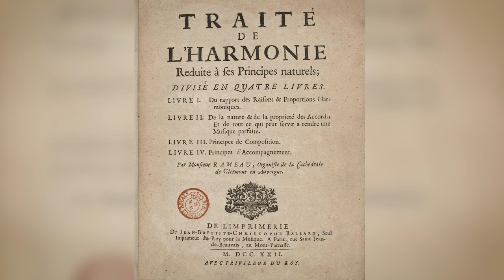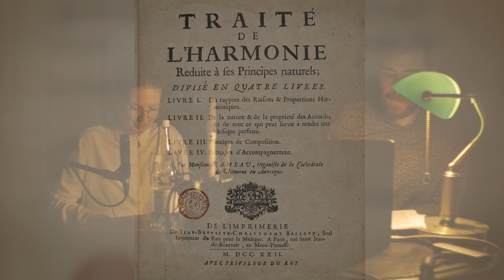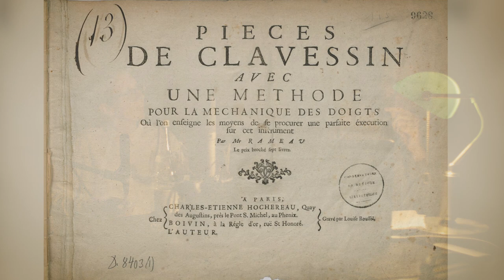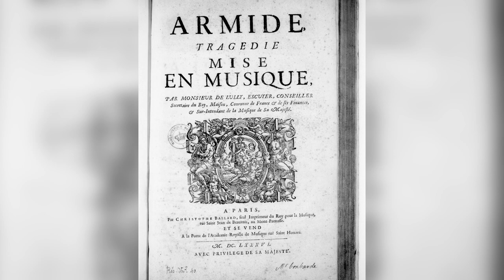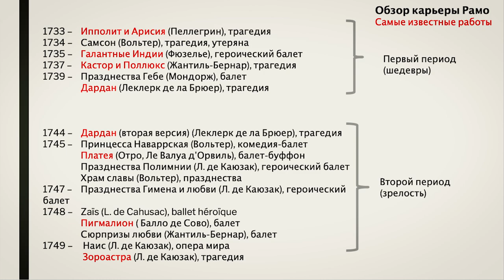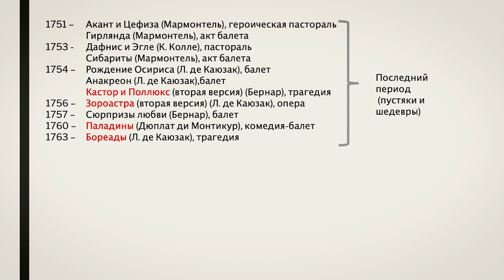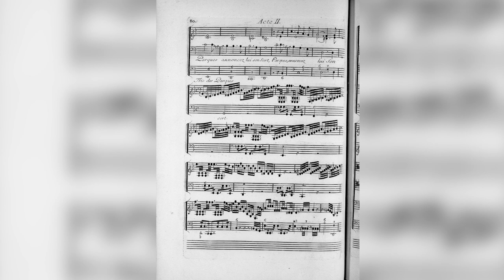Рамо вчера и сегодня. Лекция Тома Сури | Hier et aujourd'hui Rameau. Conférence de Tom Suri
Эта лекция посвящена одной из самых значительных личностей эпохи позднего барокко: Жану-Филиппу Рамо.

Теоретик, оперный композитор, провокатор, он был то любим, то ненавидим, будучи представителем итальянского модернизма в начале своей карьеры и французского консерватизма при смерти. Сквозь призму истории Тома Сури предлагает познакомиться с творчеством Рамо вчера и сегодня.

Тома Сури (Париж), музыковед, специалист в области французской оперы 18-го века и, в частности, творчества Рамо. Ассоциированный научный сотрудник Института исследований в области музыковедения (Париж, НЦНИ) и Центра барочной музыки Версаля, принимает участие в составлении полного собрания работ Рамо. Преподает историю музыки во Втором Лионском университете.

Лекция прошла в рамках проекта musicAeterna и Р.А.Д.И.О. Лаборатория современного зрителя.